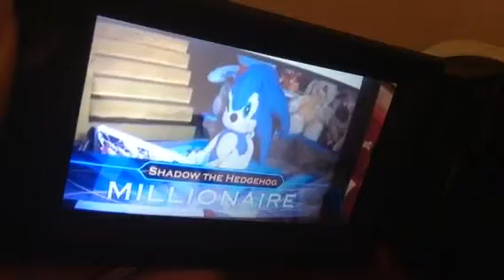million dollar question win for shadow